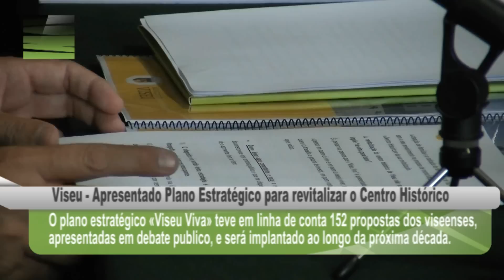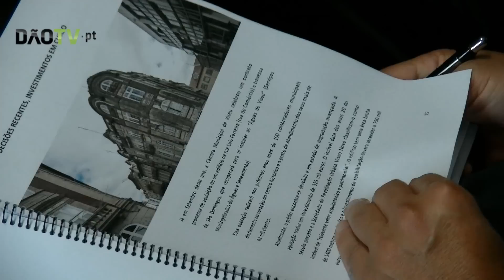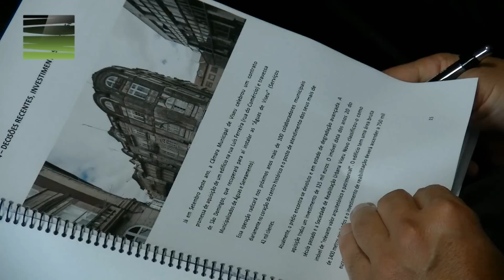Viseu - Apresentado Plano Estratégico para revitalizar o Centro Histórico a 10 anos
A Câmara Municipal de Viseu acaba de apresentar um plano para revitalizar o centro histórico. O plano estratégico «Viseu Viva» teve em linha de conta 152 propostas dos viseenses, apresentadas em debate publico, e será implantado ao longo da próxima década. Entre abril e junho do corrente ano, a Câmara de Viseu promoveu o debate público
Entre as propostas, foram identificadas 30 preocupações-chave com destaque para a criação de novas áreas de estacionamento, limitação total ou parcial do trânsito automóvel e estacionamento no Adro da Sé, disciplina horária de funcionamento de estabelecimentos à noite, incentivo à insonorização e proteção acústica do edificado. Aponta ainda o incentivo à atracção de lojas âncora, adopção de uma agenda de eventos de animação para todo o ano, promoção de feiras no Mercado 2 de Maio, desenvolvimento de um centro comercial ao ar livre e criação de residências para estudantes, entre outras.